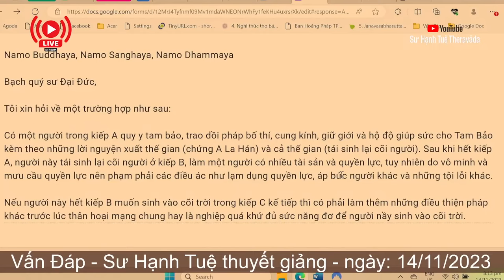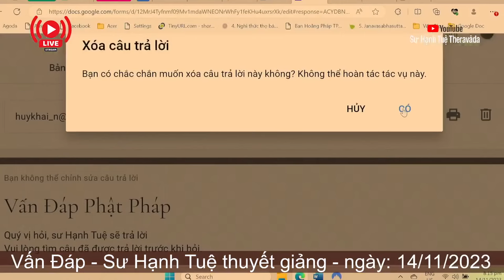2461. Quả của kiếp sống ác và kiếp sống thiện